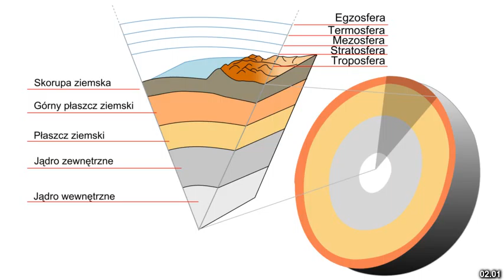Best places to visit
Best places to visit - Bhuma (India) Best places to visit - Slideshows from all over the world - City trips, nature pictures, etc.